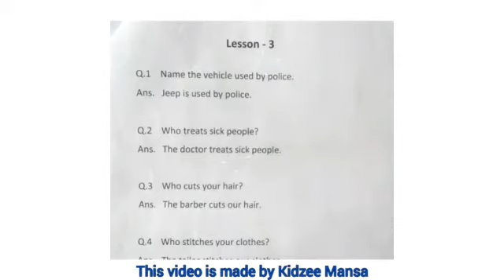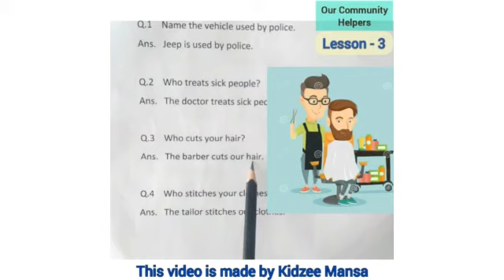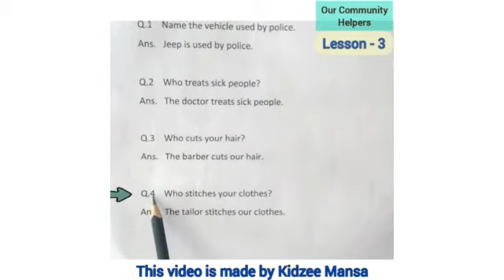Q/A of Lesson 3